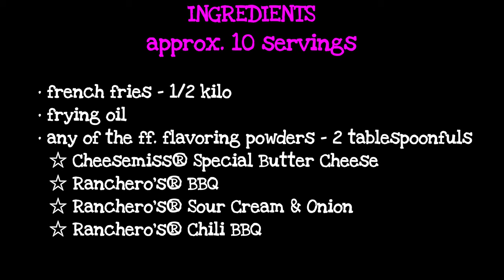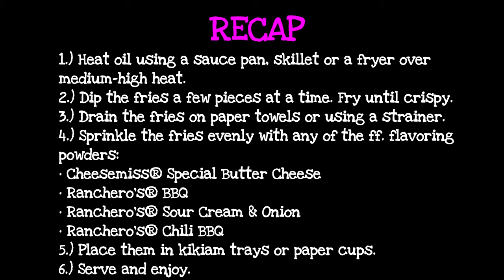FLAVORED FRIES (Old Recipe Video + Costing)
Servings: approx. 10

Ingredients:
• french fries - 1/2 kilo
• frying oil
• any of the ff. flavoring powders - 2 tablespoonfuls
  ☆ Cheesemiss® Special Butter Cheese
  ☆ Ranchero's® BBQ
  ☆ Ranchero's® Sour Cream & Onion
  ☆ Ranchero's® Chili BBQ

Costing:
• 1/2 kilo french fries - P40.00
• oil (absorbed) - P2.50
• 2 tablespoonfuls of any of the ff. flavoring powders - P5.00
  ☆ Ranchero's® BBQ
  ☆ Ranchero's® Chili BBQ
• TOTAL = P47.50 ÷ 10 = P4.75
+ kikiam tray = P5.29

💰 COST = P5.30 per serving